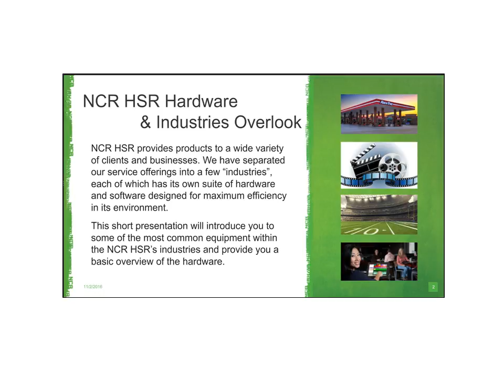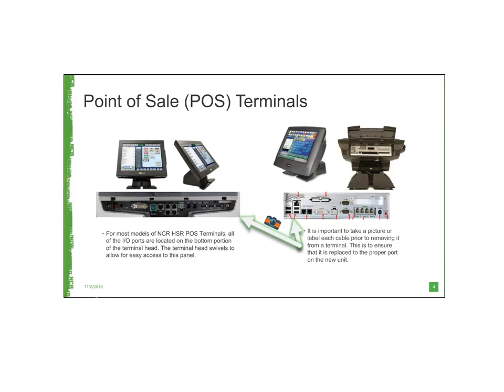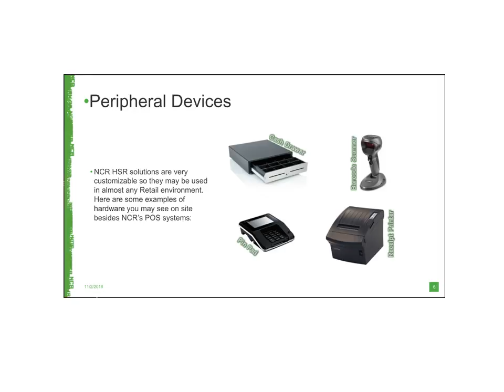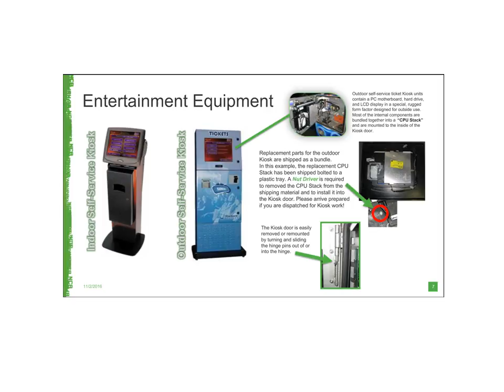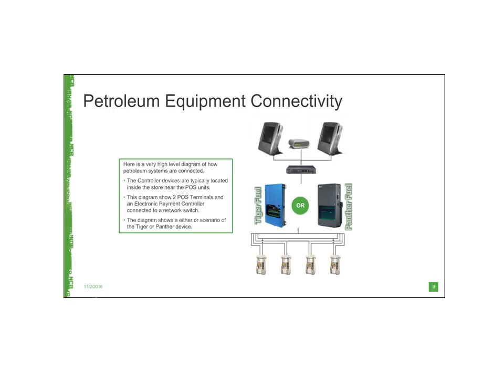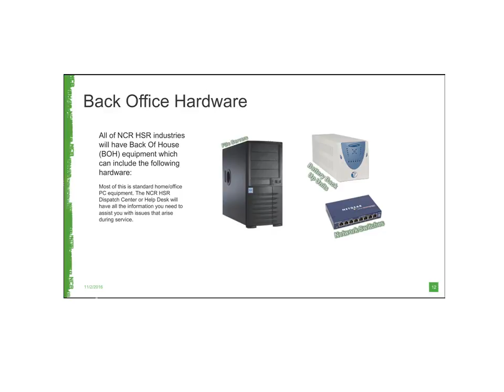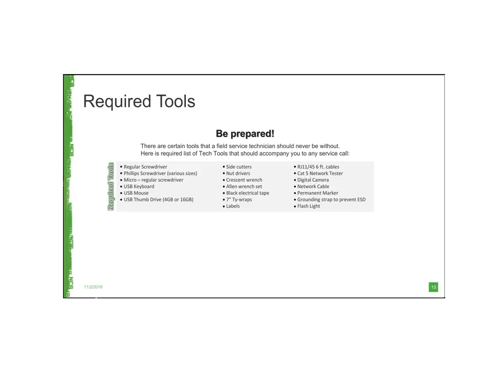NCR HSR Training Industries & Hardware Overview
This is the 2nd required NCR video for all Atlas FE's